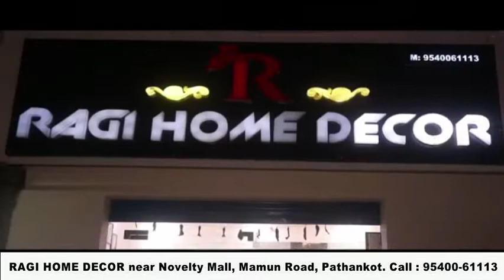छन्नी गुजरां निवासी बुजुर्ग की ट्रेन से कटकर मौत